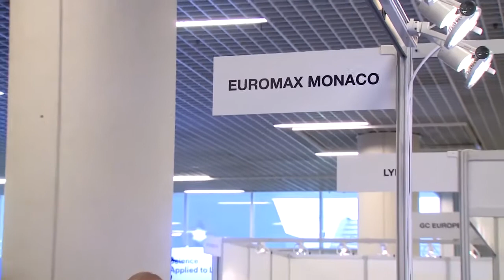imagina dental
Imagina Dental : Interview de Massimo Gai - Président de Euromax Monaco sur Monaco Info.